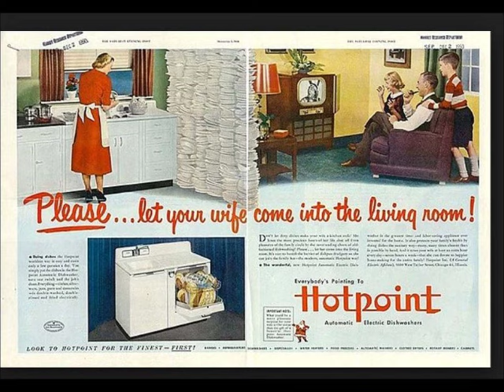[Test Card Music] Gordon Langford 1930-2017) Royal Daffodil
Royal Daffodil enjoyed a long association with the BBC test card transmissions, starting in the 1960's and being broadcast regularly well into the 1980's. As a composer Gordon Langford hardly needs any introduction. He was a prominent brass band composer and he wrote several test pieces for brass band championships. What is less well known is that he was employed by Hollywood as a score orchestrator he assisted in many blockbuster films; Raiders of the Lost Ark and Superman II are just a couple of examples.